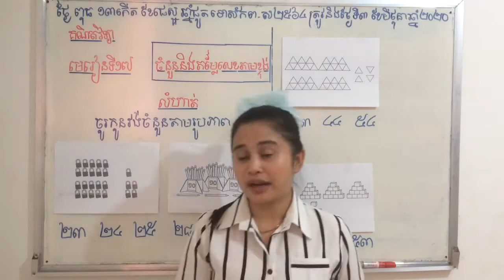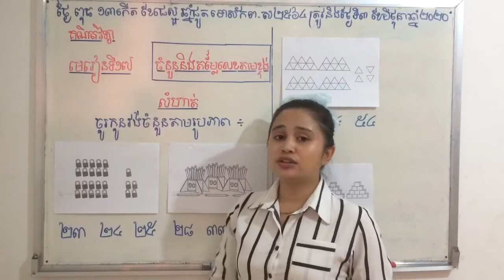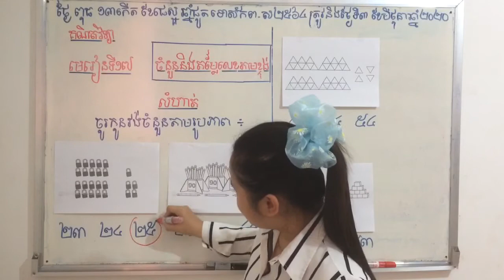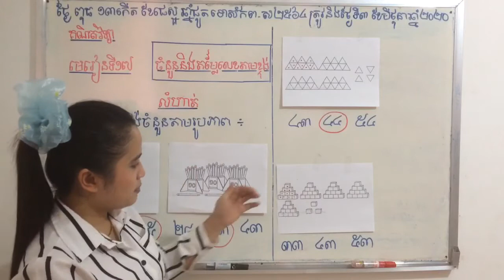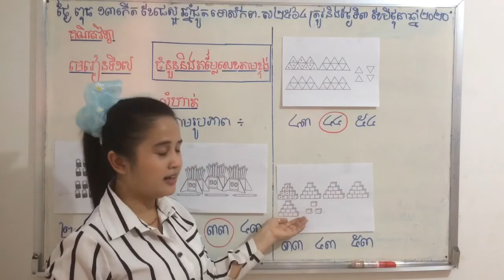គណិតវិទ្យា មេរៀនទី១៧ ; ចំនួននិងតម្លៃលេខតាមខ្ទង់ (លំហាត់)